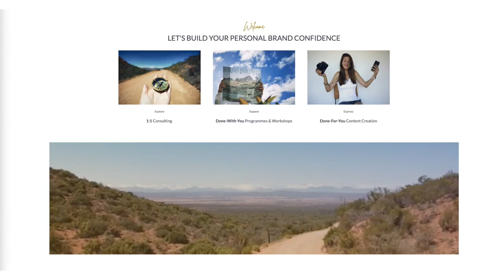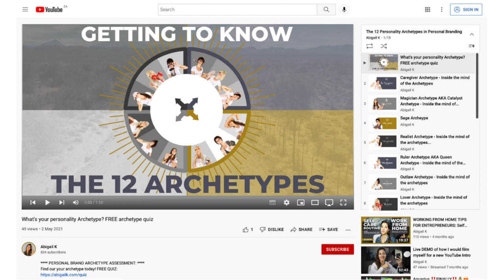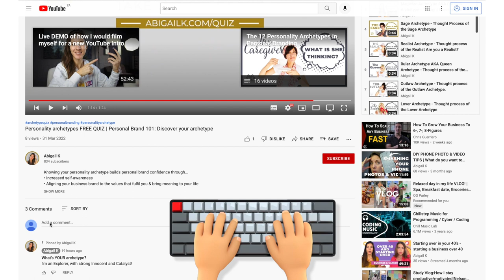3 Signs that you are a CATALYST / MAGICIAN ARCHETYPE ✨ | 12 Personality Archetypes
In this video we take a look at the 3 Signs that you are a CATALYST/ MAGICIAN ARCHETYPE  | 12 Personality Archetypes
Learn about the Catalyst/ Magician Archetype - What it is and why it matters.
If you're a Catalyst/ Magician Archetype you'll recognise yourself in these 3 traits of the Catalyst/ Magician Archetype...

TIMESTAMP:

00:00 Intro
01:25 Free Personality Archetype Quiz
01:47 Introduction to the Catalyst/ Magician Archetype
02:17 Core Desires, Goals & Gifts of the Catalyst/ Magician Archetype
03:15 Self Expression of the Catalyst/ Magician Archetype
03:48 Activities the Catalyst/ Magician Archetype loves